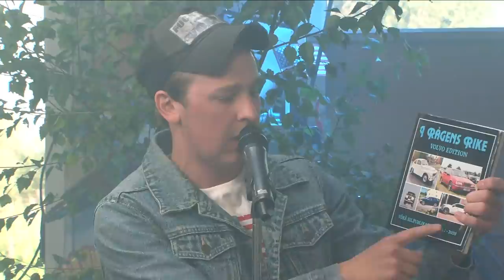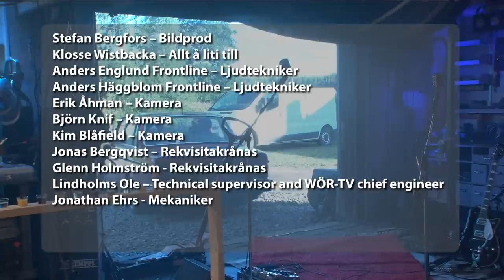Vörjeans Live på WÖR-TV - Smak ilag fast tär heim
Vörjeans sänder live på Vörodagan, på WÖR-TV å Youtube fyrbanna!
Fredag den 3.7 klockan 20:00 brakar e lööst.
Vörodagan je en anrik tillställning, en traditiåon som firats i fyllon i generatiåoner åv Vörobåoar. På grund åv pandemihälviti som pågår såg e läng mörkt ut ti få ta en rikto blöito i högsommarvärman, på he sätt papp diin å hans papp fyri han ha jåort.
Men vi har ett ansvar som Vörobåoar, ti hald liv i traditiåonan. Täfför ha vi i Vörjeans bestämd oss för ti ordn Vörodagan i miniatyr, livesänd på WÖR-TV å Youtube från Freppas verkstan.
E var en rockabilly räägör-afton utan dess like, gambä Vörjeans hits å klassiskt Vörodagsprogram.
OBS: Garanterat skryypari än hovofestin.
Smak ilag, fast tär heim!
Mvh
Tommy, Freppa, Määnin, Gambämäänin å Thåossin.